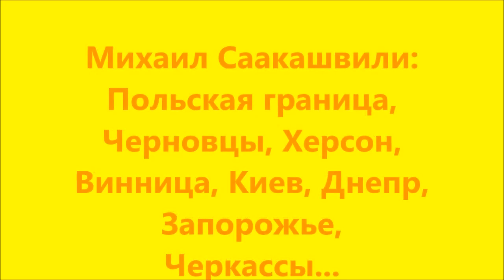Саакашвили продолжает разоблачать Порошенко уже Черкассах. 22.09.2017.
Михаил Саакашвили и Сергей Лещенко выступили в Черкассах. 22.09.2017